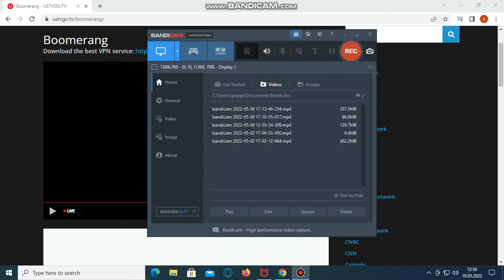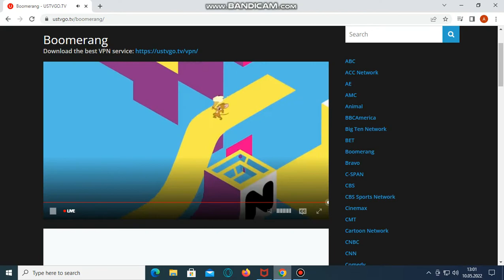Boomerang USA 2022 Merrie Melordies Daffy Duck The Wizard